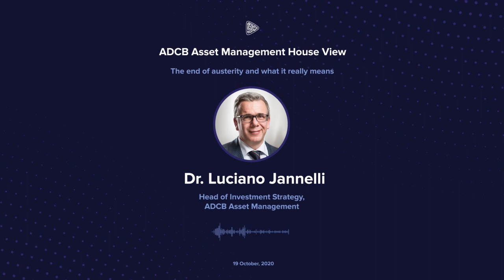The end of austerity and what it really means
After more than 40 years the International Monetary Fund and the World Bank make a dramatic U-turn. They now recommend their member-countries to switch from prudent fiscal management to massive deficit-spending. Luciano shares some sobering thoughts on what this really means for the prices of financial assets, in the short term, as well as over a longer horizon.